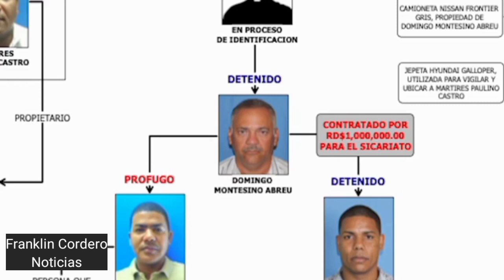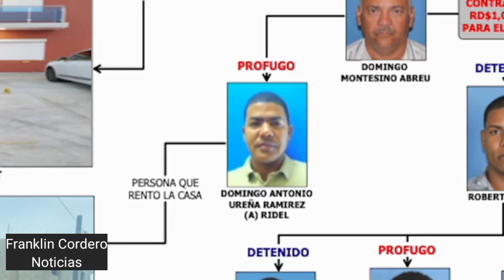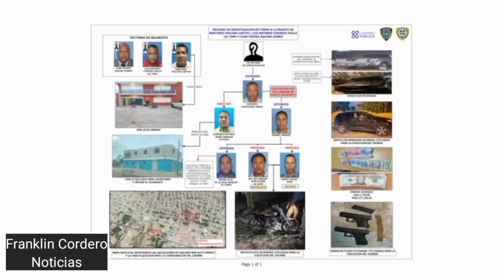Así se planificó atentado que dejó tres muertos en La Romana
Así se planificó atentado que dejó tres muertos en La Romana; un millón de pesos por asesinato de Mártires Paulino Castro / Detalles